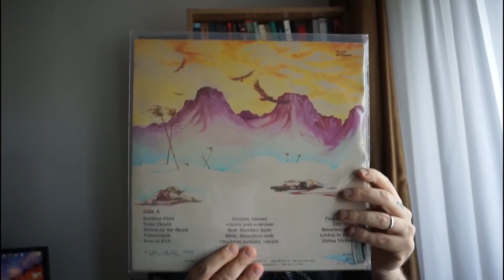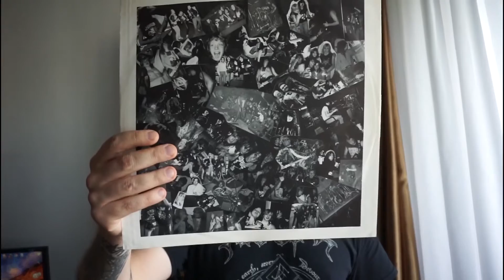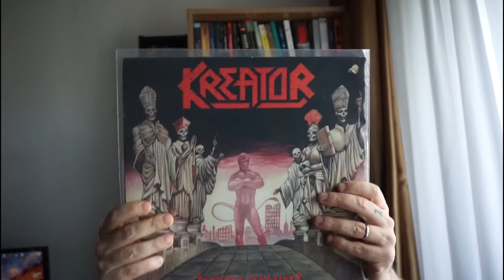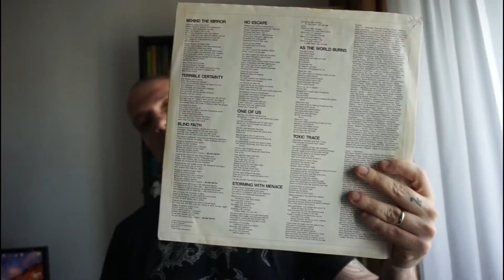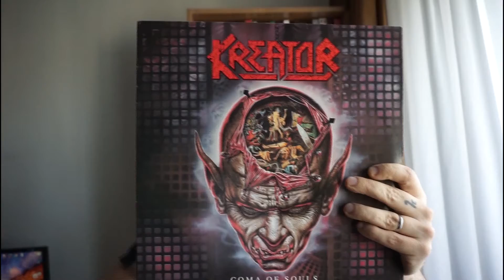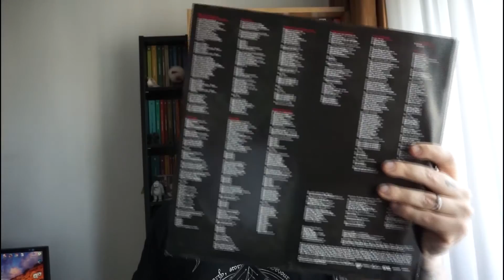Episodul 35 - Kreatoooor!!!!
A short story about Kreator and their music, mostly from the early stages to Coma of Souls.
In this episode I talked about:
Endless Pain LP 1985
Pleasure To Kill LP 1986
Terrible Certainty LP 1987
Out of the Dark...Into the Light EP 1988
Extreme Aggression LP 1989
Coma of Souls LP 1990
Enemy of God Deluxe CD 2005
At the Pulse of Kapitulation DVD+CD 2008
Hordes of Chaos LP 2009